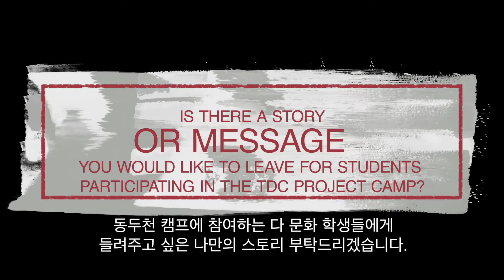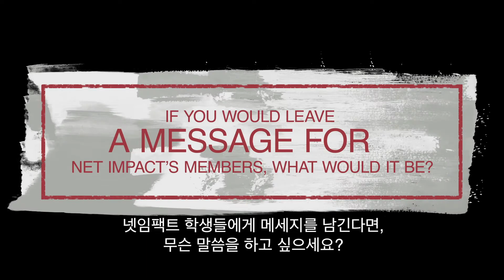Net Impact Korea | Jey Jang Interview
Changemaker Interview Series